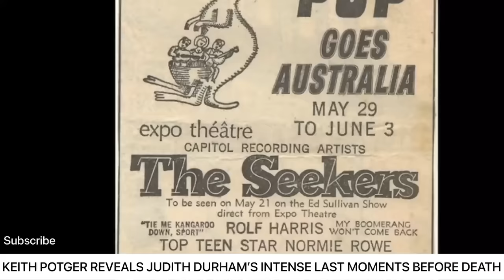FUNERAL: Seekers’ Keith Potger Reveals Heartbreaking Last Moments With Judith Durham 😭😭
The Seekers Keith Potger reflects on the life and career of lead singer Judith Durham, who passed away on Friday at age 79.

Keith told Stan Shaw about Judith's special connection with each of the band members, and remembered her "dignity and style."

Seekers Keith Potger has paid tribute to his bandmate Judith Durham after she died at the age of 79 in Melbourne last week.

All members of the band were able to say their goodbyes to the Australian music icon, who was in palliative care following a long-standing lung disease.

Mr Potger told Liam Bartlett the band began with a meeting at a coffee shop.

“Judith became an executive assistant at the advertising agency that (fellow band member) Athol (Guy) was an account director at,” he said on 6PR Mornings.

“And Athol said to her ‘look, we’ve heard about you, why don’t you come along to the Treble Clef in South Yarra and have a bit of a sing with Bruce Woodley and Keith Potger and me, and see what you think’.

Australian musician Judith Durham, best known as the lead singer of folk music group The Seekers, has died aged 79.
Her band sold more than 50 million records and had hits including I'll Never Find Another You, I Am Australian and Georgy Girl.

She left the group to go solo in 1968 and went on to release a number of studio albums.
Anthony Albanese, Australia's prime minister, paid tribute to Durham, calling her "a national treasure".

Judith Durham gave voice to a new strand of our identity and helped blaze a trail for a new generation of Aussie artists," he wrote on social media. "Her kindness will be missed by many, the anthems she gave to our nation will never be forgotten."
Durham was honoured multiple times during her lengthy career, including being awarded the Medal of the Order of Australia (OAM) for services to music in 1995 and the Centenary Medal in 2003.
She was also named the Victorian of the Year in 2015.

Born in Melbourne, Durham rose to international fame after joining The Seekers in 1962 alongside Athol Guy, Keith Potger and Bruce Woodley. She became the band's lead singer the following year, aged 20.

A year after becoming joint recipients of the Australian of the Year award in 1967, the group officially disbanded, but reunited to perform on multiple occasions - the last time being 2014.

Durham married the British pianist and musical director Ron Edgeworth in 1969, who died less than 30 years later after being diagnosed with motor neurone disease.

Durham was born Judith Mavis Cock on 3 July 1943 in Essendon, Victoria, to William Alexander Cock DFC, a navigator and World War II pathfinder, and his wife, Hazel (née Durham).

From her birth until 1949, she lived on Mount Alexander Road, Essendon, and attended Essendon Primary School. She spent summer holidays at her family's weatherboard house (which since has been demolished) on the west side of Durham Place in Rosebud.

Her father accepted work in Hobart, Tasmania, in 1949. From early 1950, the family lived in Taroona, a suburb of Hobart, where Durham attended the Fahan School before moving back to Melbourne, residing in Georgian Court, Balwyn, in 1956. She was educated at Ruyton Girls' School Kew and then enrolled at RMIT.

Durham at first planned to be a pianist and gained the qualification of Associate in Music, Australia (AMusA), in classical piano at the University of Melbourne Conservatorium.

Rest in power Queen